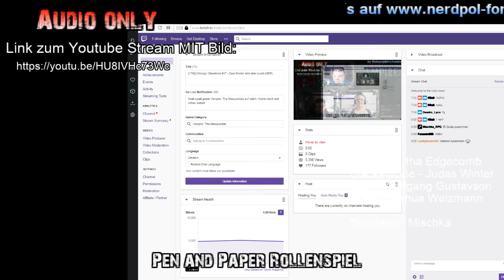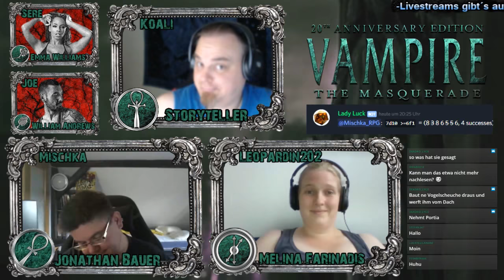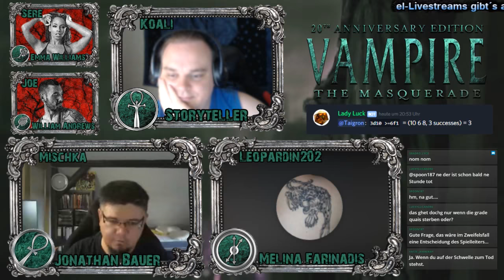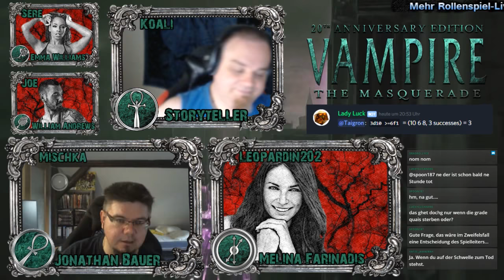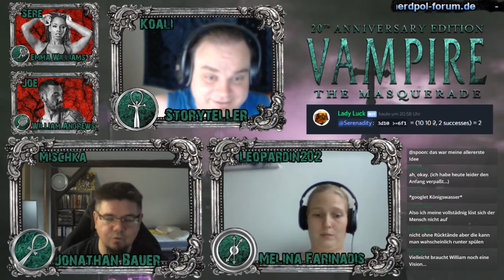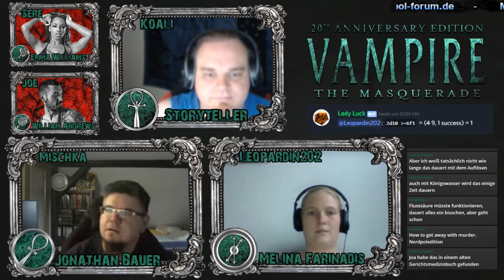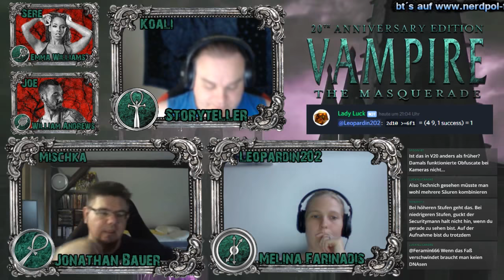[VTM] Chicago Chronicles #17.1 - Zwei Kinder sind eins zuviel - Teil 1 (GER)